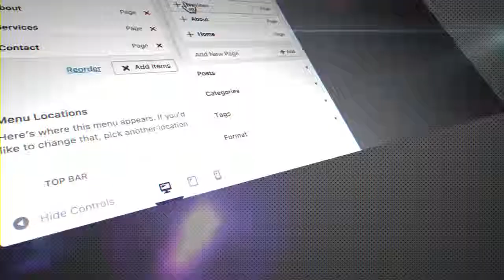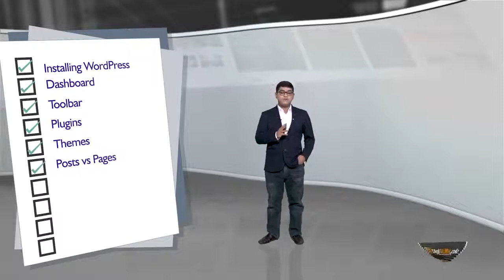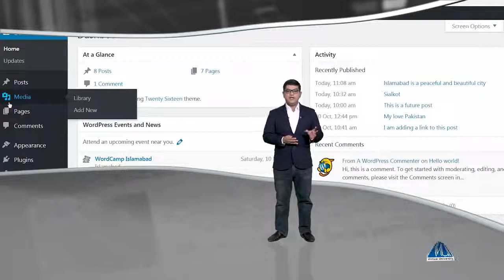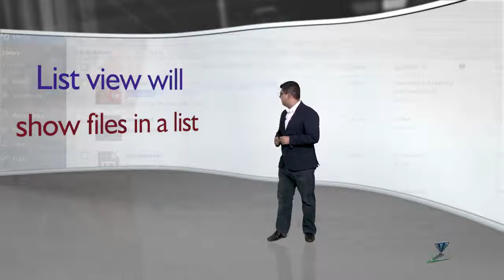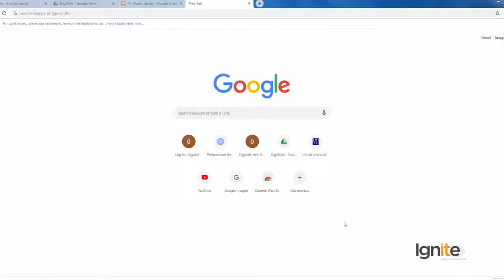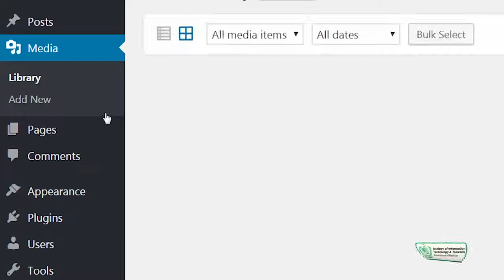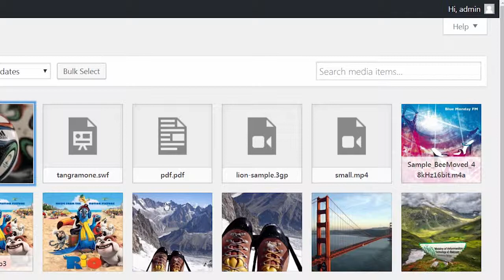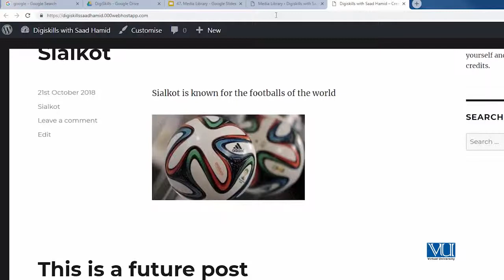Topic 47 WordPress in Urdu Hindi by DigiSkills Media Library